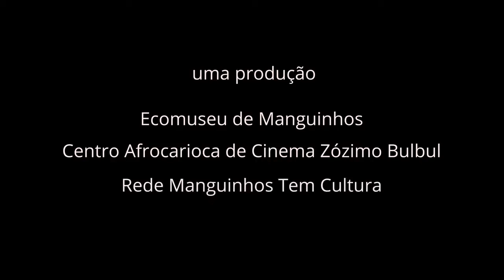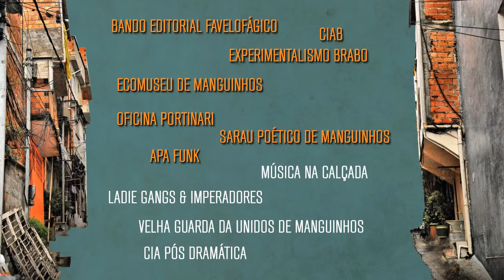AGENDA CULTURAL MANDELA VIVE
Confira a programação da Agenda Cultural Mandela Vive!
Tês dias de cultura onde a arte e a critica social se misturam através dos artistas e de amigos do Complexo das Favelas de Manguinhos.
Todas as experiências artísticas realizadas na Agenda foram inspiradas em Nelson Mandela e sua luta contra o racismo e a desigualdade social.

Os trabalhos acontecem da seguinte forma: FUSÃO DE LINGUAGENS:

● È o samba do Mestre Candeia e o teatro de Augusto Boal
● As telas de Frida Khalo e a poesia de Solano Trindade
●Letras de Carolina Maria de Jesus e as lentes de Zózimo Bulbul
●As ideias de Angela Davis E Lima Barreto

VEM!

DIA 26 BAILE DO JUVENAL - SHOW DE CALOUROS COM PREMIAÇÃO CINECLUB / TEATRO
Exposição: Cartazes Mosaico da Imagem e do Som -RedeCCAP
18:00 - Cineclube Mosaico da Imagem e do Som – mostra de curtas documentários de Manguinhos
19:00 - “Por que o azul é azul?” Peça teatral da Oficina Portinari
19:30 - Show de Calouros - em breve locais de inscrição
21:30 Premiação

DIA 27 II MOSTRA CULTURAL DE MANGUINHOS
TEATRO/ RODA DE SAMBA

19:00 Peça: Mandelas Vivem
19:30 Roda Samba de Benfica convida: Música na Calçada, Leandro Partideiro e Barbeirinho do Jacaré

DIA 28 -BAILE LITERÁRIO
LITERATURA E MUSICA

17:00 Rádio Web Manguinhos Livre convida: Dj Bil-Rait
18:30 “Luz e Som” com Sarau Poético de Manguinhos
19:00 Lançamento dos livros do Bando Editorial Favelofágico
20:00 Show das Ladies’ Gang + peça projetada “Winnie, A Mandela”
17:00 – 21:00 Mini-feira literária

COMO CHEGAR?

Local: Praça em frente a Biblioteca Parque de Manguinhos, Av. Dom Helder Câmara, antiga Av. Suburbana, nº 1184.

Referências: UPA Manguinhos, Colégio Estadual Luiza Carlos da Vila, Casa do Trabalhador Manguinhos, Centro de Referência da Juventude Manguinhos, Casa da Mulher de Manguinhos, DSUP.

Você pode vir de Metro, mas anda um pouquinho se liga

Linhas de ônibus:
Av. Suburbana: 312, 696, 630, 629, 624
Av. Leopoldo Bulhões: 350, 634, 613, 402

PROGRAMAÇÃO GRATUITA